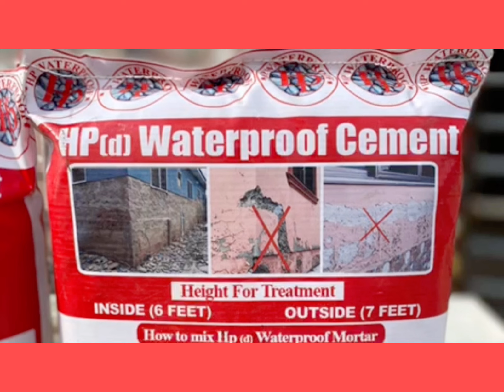TWENE JONAS WANT SOMEONE TO K!// AVRAHAM FOR 10,000 $ .. Akoa yi agyimi 😂😂